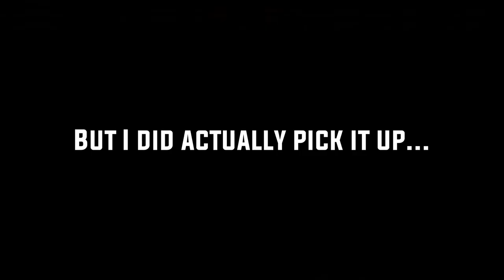Elden Ring SORCERER RUN Episode 10 - Raya Lucaria Is DIFFICULT As An INT BUILD!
In this episode of the ELDEN RING Sorcerer playthrough, we head to Raya Lucaria, where we run into some problems...